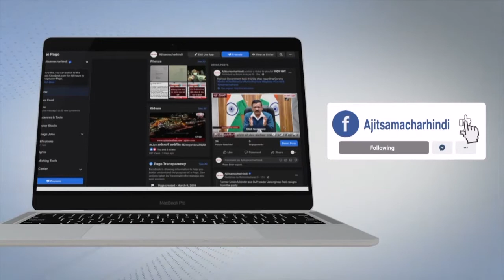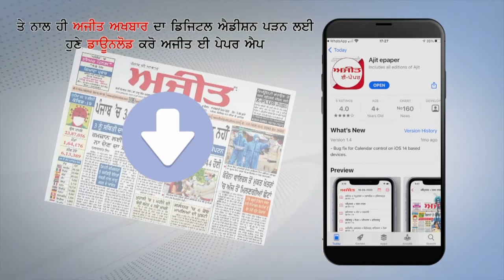ਖੰਨਾ : ਗਰੀਬ ਪਰਿਵਾਰ ਦੇ ਘਰ ਦਾ ਬਿਜਲੀ ਕੁਨੈਕਸ਼ਨ ਕੱਟਣ ਦਾ ਮਾਮਲਾ ਬਣਿਆ ਚਰਚਾ ਦਾ ਵਿਸ਼ਾ